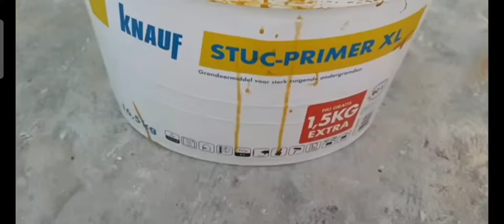ZELF PRIMER AANBRENGEN VAN KNAUF GIPSPLATEN STUCADOREN MET MP75